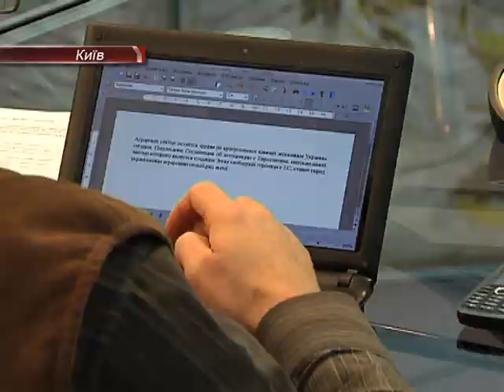Готовність аграріїв України до євроінтеграції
Одного зі стовпів української економіки. Попит на продовольство в Європі, Америці та Китаї, висока продуктивність українських аграріїв, рекордні врожаї останніх трьох років вивели Україну в число безумовних світових лідерів. Перше місце в світі з експорту соняшнику, друге по пшениці, ячменю і кукурудзі, в десятці світових експортерів м'яса птиці. Все це безумовні досягнення Партії Регіонів при владі, починаючи з 2010 року.
Крім того, політика євроінтеграції, за участю в політичній дипломатії Президента Януковича, призвела до стабілізації роботи Парламенту, припинення протистояння і єдності на шляху до Європи. Що не могло не відбитися на житті простих українців.